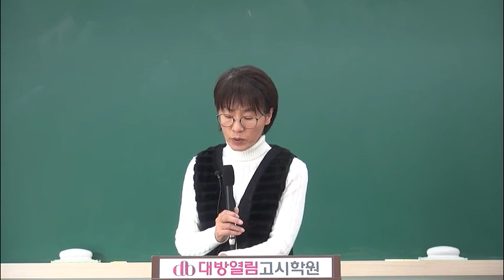김희영 교수의 20181124 보건교사기출문제 해설